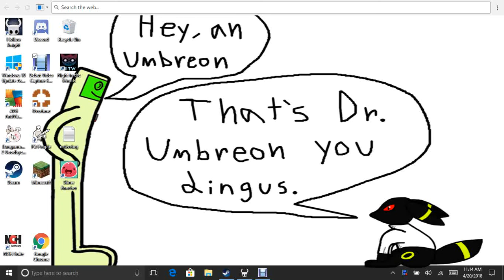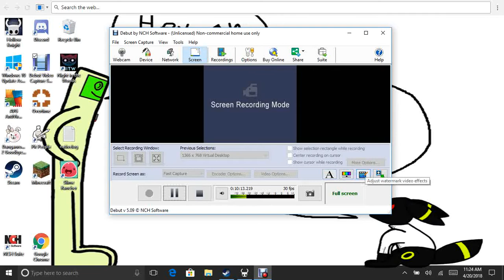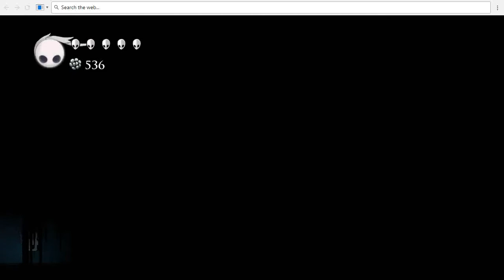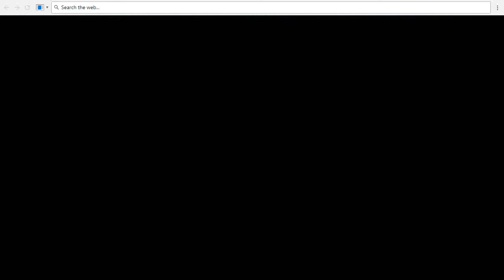My First Vid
Don't know what I did don't know why I did also don't know how to edit!
Also sorry that my voice was load!